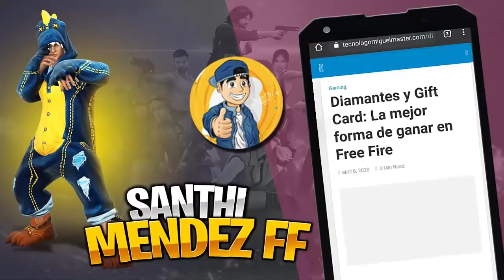La NUEVA ACTUALIZACION de free fire y sus 15 NOVEDADES (Servidor Avanzado)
¡Etiquetas!